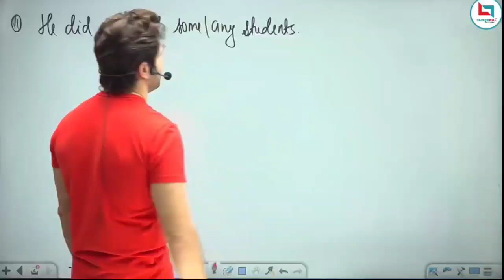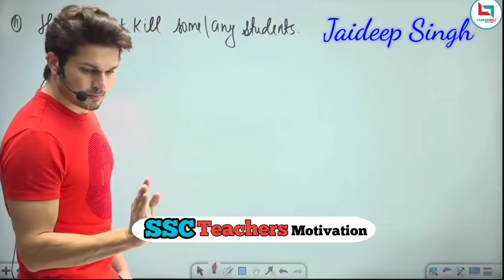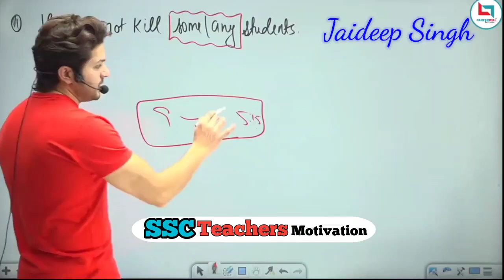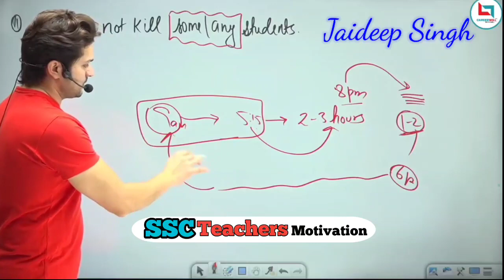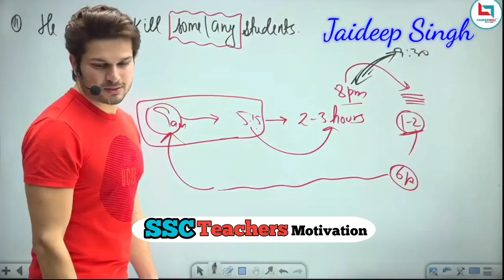मै कितनी मेहनत करता हूँ आज आप भी देख लो | Jaideep singh motivation video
India's No1 App For Online Prep. Of UPSC, SSC(CGL,CHSL), BANK, UPSI, RAILWAY, NTPC,UPPOLICE, CET,CTET,STATE EXAMS

my channel —: SSC Teachers Motivation

Stay disciplined, work hard, believe in your dreams and go after them! These motivational videos are created to inspire and help students to study for exams, work hard, and overcome feelings of giving upp

Vivek sir motivation video
Vivek sir geography
Vivek kumar motivation

english by jaideep sir vocab
jaideep sir vocab
jaideep sir english online class
7300 english by jaideep sir